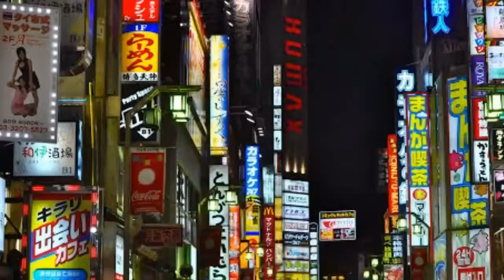top 10 Largest cities in the world | biggest cities in the world | amazing things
Thanks for stopping by and read the description of this video. Have a nice and lovely day.

This channel focus on  top 10  world largest biggest richest expansive related videos and top 5 world largest richest expansive videos related. main focus of this channel top amazing things related videos upload this channel and world top amazing largest richest highest paid expansive related videos upload also life  style history. top highest paid related videos and top richest videos related.

all the videos in this channel explained  top 10 amazing biggest richest expansive highest paid largest related videos detailing explained this channel and also top 5 amazing biggest richest expansive highest paid largest related videos detailing explained this channel and life style  history  explained.

in this video channel you can find all the videos related to top 10 top 5 and amazing things in the world also biggest related videos and largest videos related. life style history related videos.